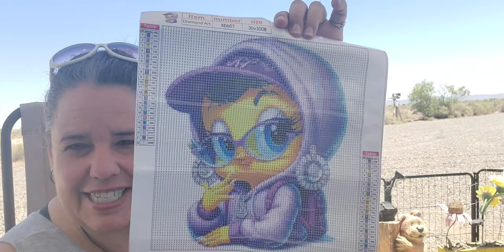temu This and That, Cute Jewelry items, Craft items, Other Odds and Ends, and a Diamond Painting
Hi, I am Star. Today, we have one beautiful Diamond Painting. (Smiles), and lots of neat Odds, Ends and Stuff.

Star's Enchantments
Fan Mail: Parcels
Star's Enchantment
201 W Spruce St, #223

@Diamond-painting-With-Marie   Check out her channel...